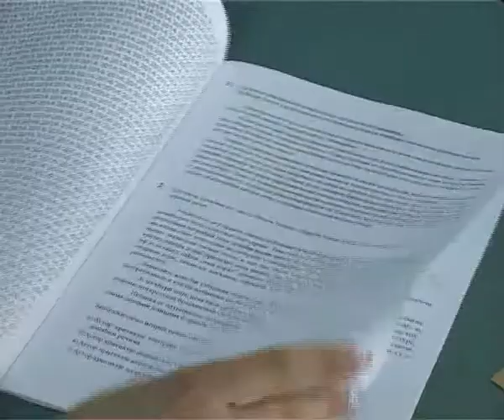POLAGANJE MALE MATURE 16062014